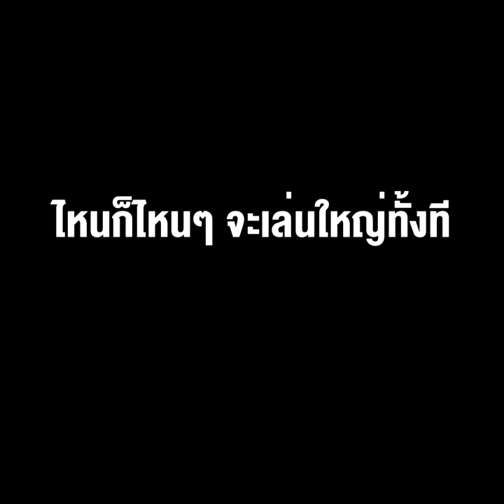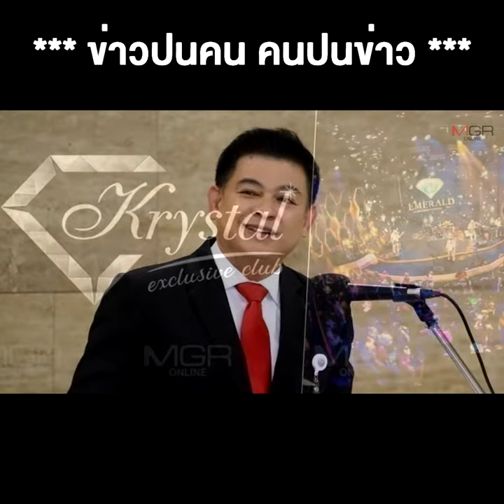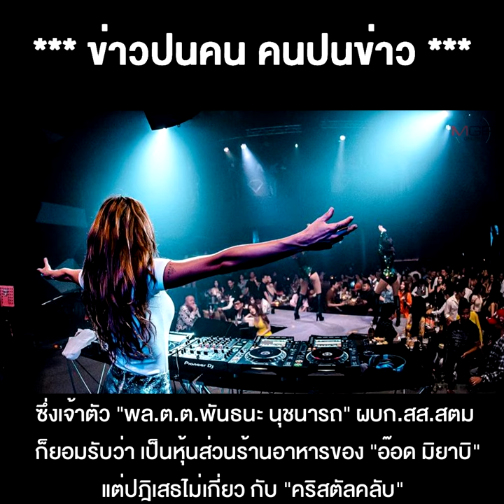"สิระ" ไล่บี้ 2 รมต. เปิดไทม์ไลน์โยงคริสตัลคลับ กำข้อมูลลับ รู้ดีไป 4 วันซ้อน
22/04/2021 "สิระ" ไล่บี้ 2 รมต. เปิดไทม์ไลน์โยงคริสตัลคลับ กำข้อมูลลับ รู้ดีไป 4 วันซ้อน ไหนก็ไหนๆ จะเล่นใหญ่ทั้งที ฝากหา "ตัวจริง" คนที่ต้องรับผิดชอบด้วย !!

**"สิระ" ไล่บี้ 2 รมต. เปิดไทม์ไลน์โยงคริสตัลคลับ กำข้อมูลลับ รู้ดีไป 4 วันซ้อน ไหนๆ จะเล่นใหญ่ทั้งทีก็ฝากหา"ตัวจริง" คนที่ต้องรับผิดชอบด้วย